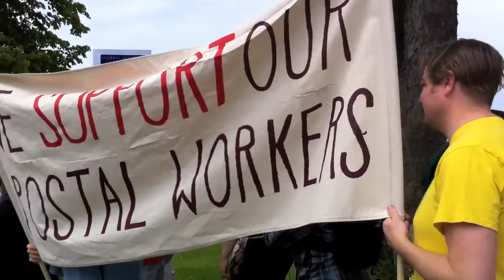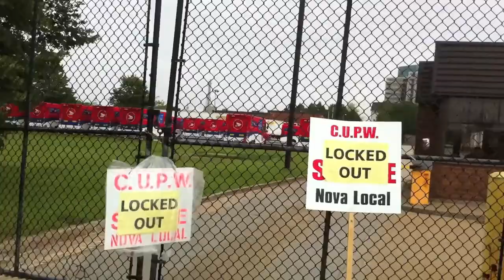Labour Solidarity Rally, March and Barbeque for Locked Out Halifax Postal Workers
The Halifax-Dartmouth and District Labour Council and Nova Scotia Federation of Labour co-sponsored a rally, march and barbeque for locked out postal workers on the CUPW picket line in Halifax on Saturday June 18th.

Hundreds of trade union members from various unions, as well as student activists and community allies, came out to show their support for CUPW in their battles against both Canada Post (which has locked them out and which is attempting to slash their pensions and create two-tier wages for the next generation of workers) and the Harper Tory government (which is moving quickly towards removing the union's right to free and fair collective bargaining in violation of International Labour Organization conventions to which Canada is a signatory, by removing their right to strike through back-to-work legislation).

An Injury To One Is An Injury To All!

Support the Canadian Union of Postal Workers (CUPW)!

Background music at the beginning and end is by Evan Greer